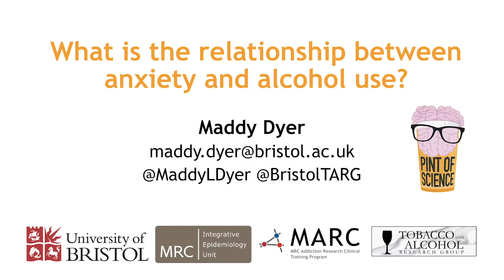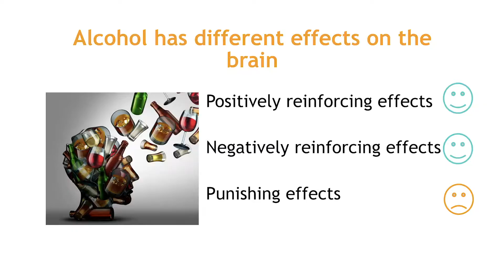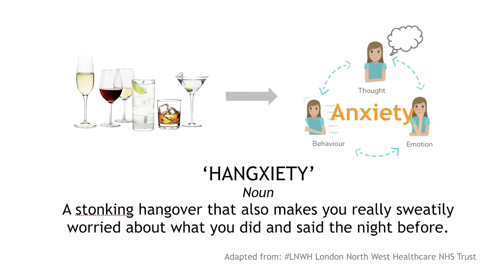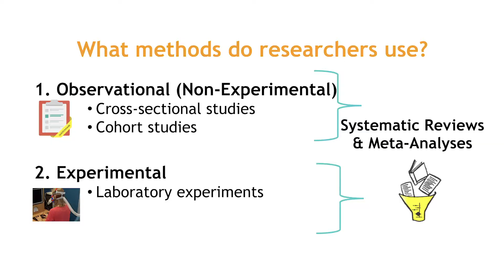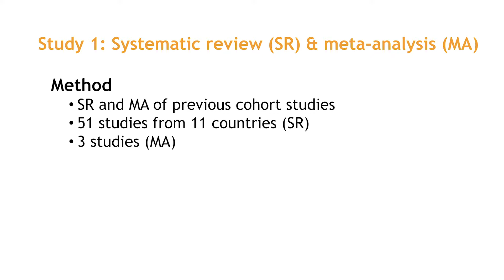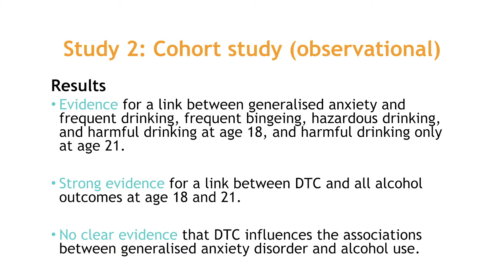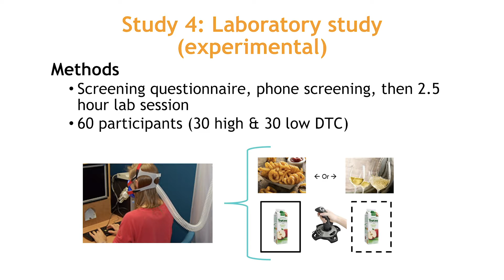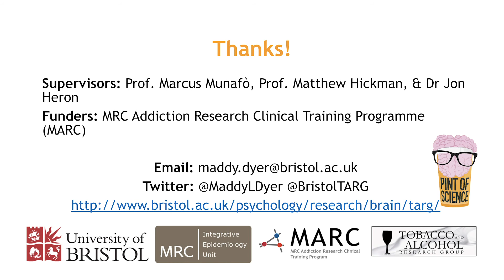What is the relationship between anxiety and alcohol use?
This is a Pint of Science talk by Maddy Dyer, PhD student with the Tobacco and Alcohol Research Group at the University of Bristol

Maddy uses Children of the 90s data in some of her research, and was recently the lead author of a study looking for links between teenage anxiety and later harmful drinking using information you've given us in questionnaires and interviews (published on Monday 11 November). You can read more about this study